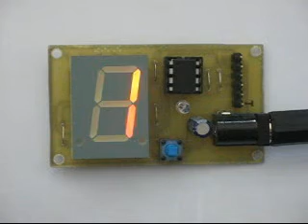7 segment display application: snake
xBoard v2 basic application demo: snake